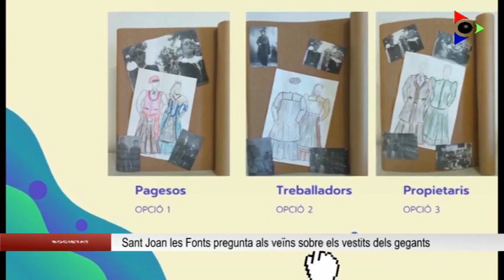Els veïns de Sant Joan les Fonts voten com han de ser els nous vestits dels gegants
L’any 1980, l’Ajuntament de Sant Joan les Fonts va fer una enquesta per preguntar, entre d’altres qüestions, si els veïns voldrien uns gegants per Festa Major. Amb una resposta afirmativa, es va proposar que els Gegants representessin les principals activitats econòmiques del poble, l’agricultura, la indústria del paper i la indústria tèxtil. L’estrena dels gegants, va ser per la festa major de 1982. Aquest 2021, el consistori ha tornat a preguntar als seus veïns i veïnes. En aquest cas, ha obert una enquesta participativa per triar els nous vestits dels Gegants.